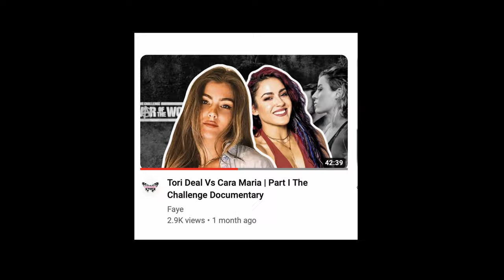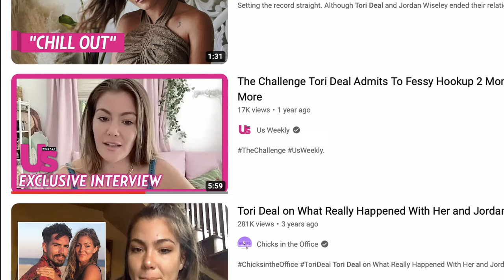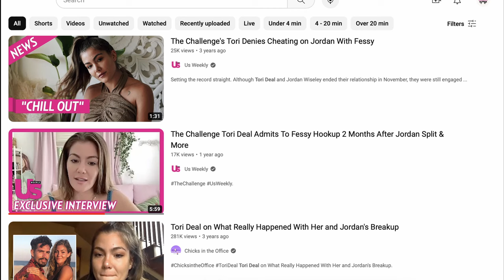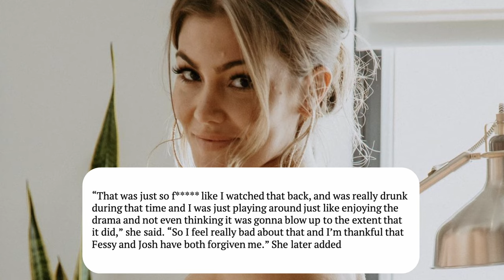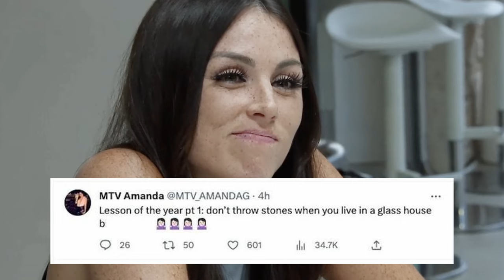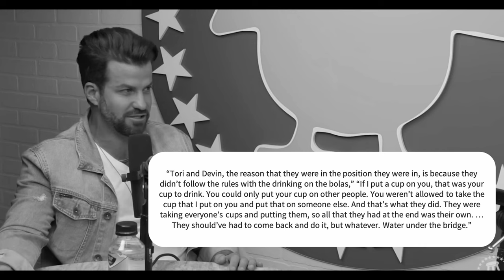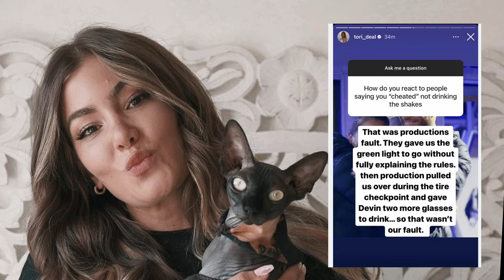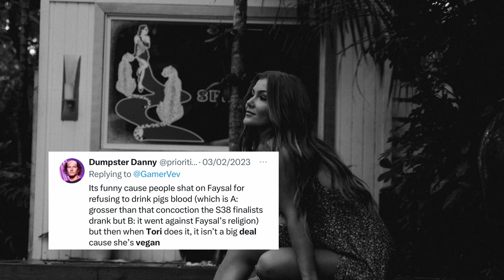Tori Deal, a BROKEN Reputation | Part III The Challenge Documentary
Part III of my video Essay series, where I examine Tori Deal's journey on MTV's popular show, The Challenge. This Part includes her time on season 37, Spies, Lies and Allies as well as season 38 known as Ride or Dies.
In this video I cover Tori's relationship with fellow cast-mate Emanuel, as well as her ex fiancé Jordan Wiseley. Tori's win on double agents, and all the controversy that followed.

Chapters:
00:00 Introduction
1:38 Season 37: Spies, lies and Allies
13:45 Season 37 Controversy
17:32 Season 38: Ride or Dies
26:50 Season 38 Controversy